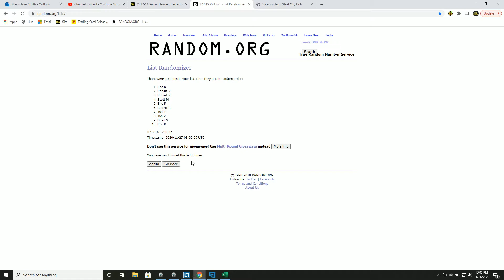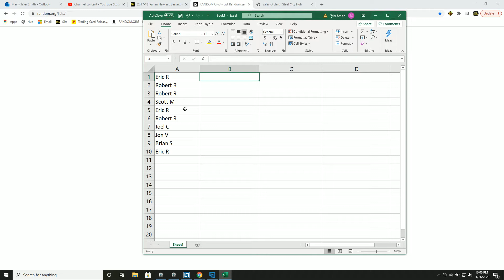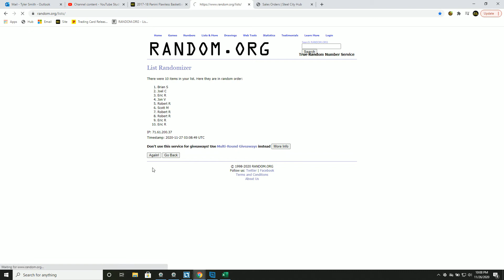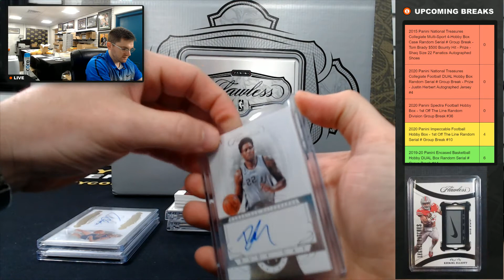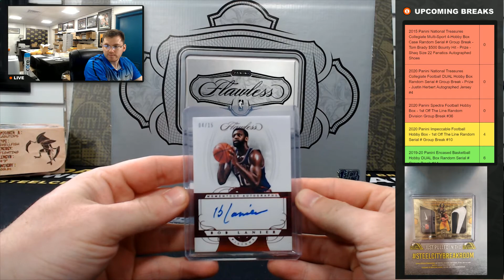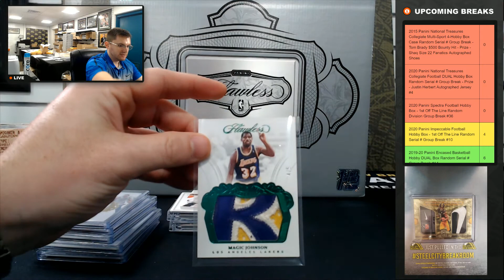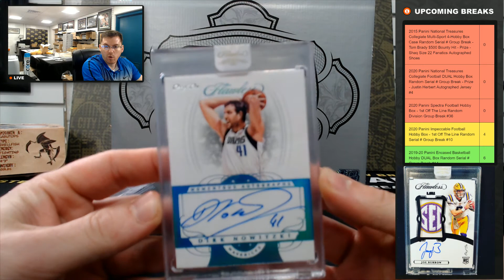2017-18 Panini Flawless Basketball Hobby Box - 1st Off The Line HIT DRAFT Group Break #1